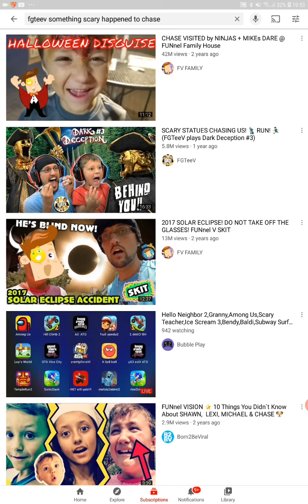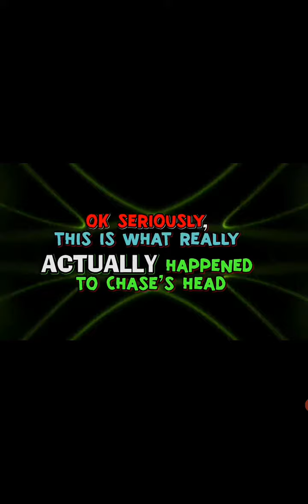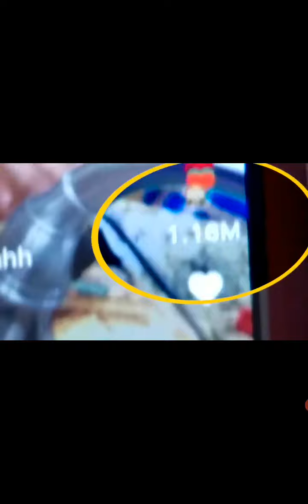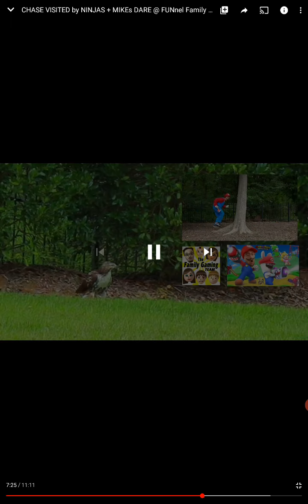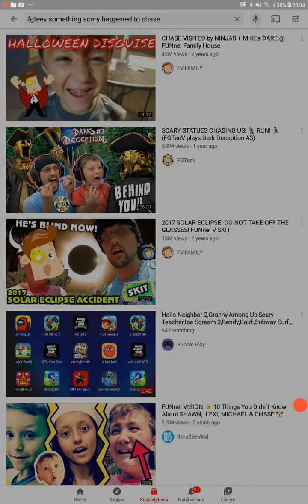something scary happened to chase